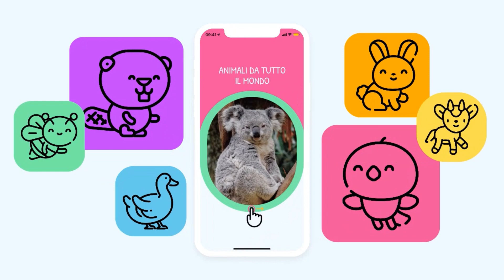100 Animali | App per piccoli studenti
Stai cercando un modo divertente per far conoscere al tuo bambino gli animali?

Con incantevoli illustrazioni, 100 animali, è stato progettato per introdurre nuove parole ed espandere il vocabolario dei bambini. Questa app farà conoscere ai tuoi figli gli animali di tutto il mondo e saranno incentivati ​​a vedere, leggere, ascoltare e ripetere divertendosi.

Tutti i bambini (anche quelli che muovono i primi passi) sono pronti ad imparare! Scopriranno nuove creature preferite ascoltando i loro nomi e avranno l'opportunità di imparare da soli o insieme ai loro genitori con questa adorabile ed educativa app sugli animali.

Un'introduzione semplice e colorata a 100 animali che ogni bambino dovrebbe conoscere, e che va al di là delle nozioni di base. Ogni carta in questa adorabile app è dedicata ad un animale. Dall'alpaca all'armadillo, dal casuario al koala, dal panda al cigno e altro ancora, questa app coinvolgente è il modo perfetto per insegnare nuove parole al tuo piccolo amante degli animali.

Talento vocale:
Martina Esse

Un ringraziamento speciale a:
Laura Di Paola

Made with Love using